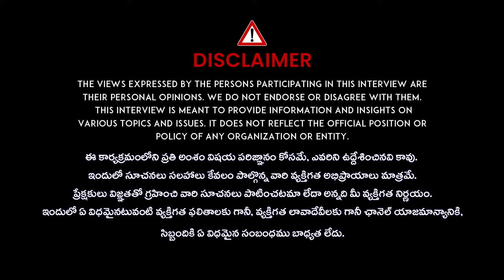నీ ఎలిమినేషన్ కు కారణం..నిఖిల్ తో లవ్..? | BiggBoss8 Yashmi Gowda First Interview After Elimination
నీ ఎలిమినేషన్ కు కారణం..నిఖిల్ తో లవ్..? | BiggBoss8 Yashmi Gowda First Interview After Elimination | iDream Celebrities